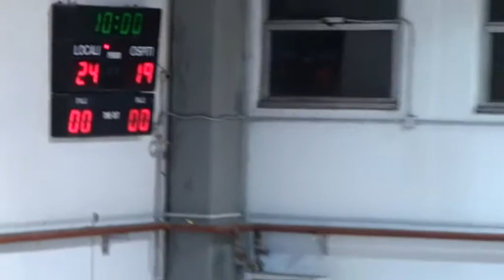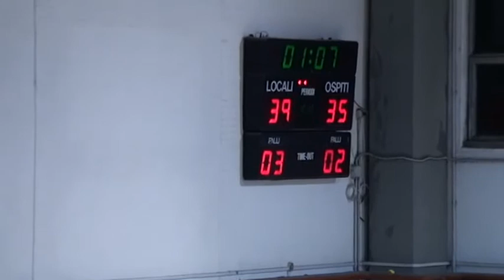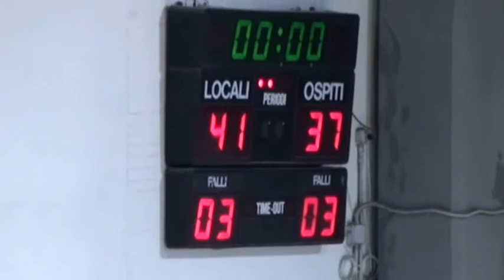2T Sangiorgese 2000 5 Fonti Amandola 02/11/2013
CAMPIONATO 2013/2014 SERIE "D" GIRONE "B"
POL. SANGIORGESE 2000 ASS.DIL. A - ASD POLISPORTIVA 5 FONTI AMANDOLA
Sab 02/11/2013 21,15 -- Palestra Borgo Rosselli- P. SAN GIORGIO - (FERMO)